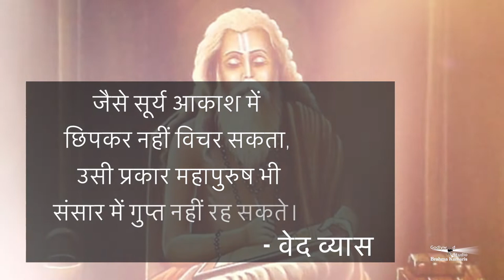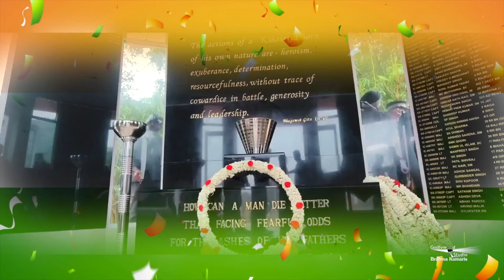Sabrang -35 | Martyr's Day | ब्रह्माकुमारीज़ के द्वारा बनाया गया विशेष प्रस्तुती ...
Organizer: Brahmakumaris